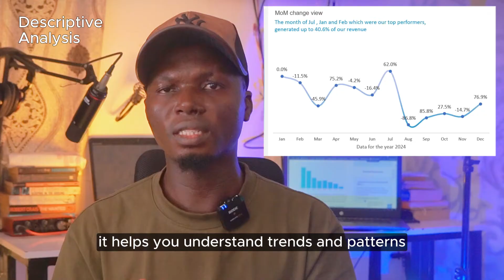Learn Data Analytics | Types of Data Analysis Every Beginner Should Know | Data Analytics Simplified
Become a Data Analyst with some easy steps on this Channel.

Learn the 4 main types of data analysis—Descriptive, Diagnostic, Predictive, and Prescriptive—in this beginner-friendly guide. This video breaks down each type of analysis with simple explanations to help you understand how data is used to make informed decisions.

 Perfect for anyone starting their data analytics journey or looking to enhance their skills. Watch now and simplify data analytics!"

This description is designed to highlight keywords while providing a clear summary of your video’s content.